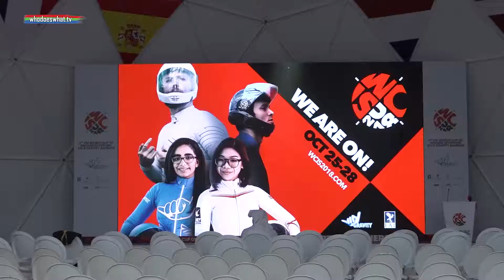3rd FIA World Cup Indoor Sky Diving Opening Ceremony Bahrain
October 25th 2018:  Yes, you got it!  The World Cup is being held in Bahrain. Not bad really, when one considers that the Bahrain tunnel is just a couple of years in the making.  Well, it is one of the most sought after rigs for flyers, since it is tall, wide and above all transparent. One must also consider the $200,000 prize money up for grabs too.  A 'nice little earner' if you can get it.
So, indoor skydiver flying hopefuls have flooded the place from around the globe.  As for an opening, it was a very happy occasion with a definite Olympic air about it.  Feel the excitement and indeed friendliness in the video.  Look out for the 'results' video on this channel.